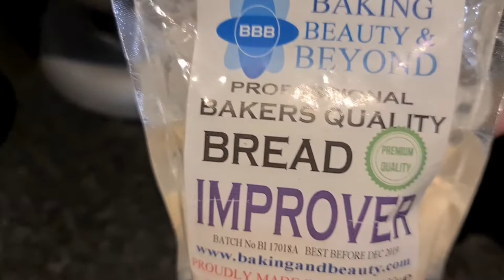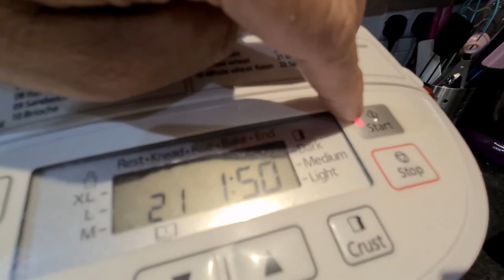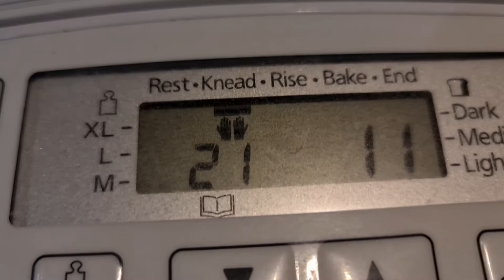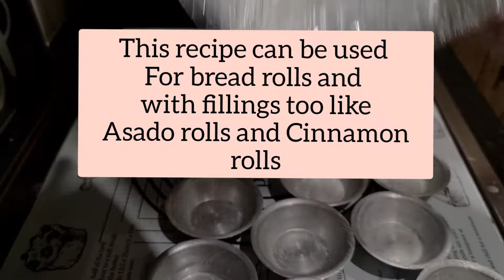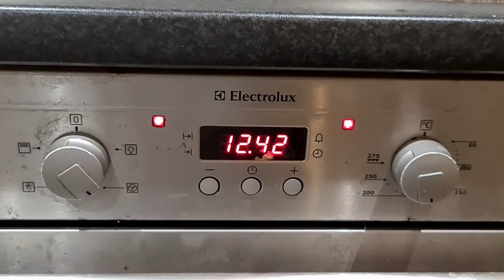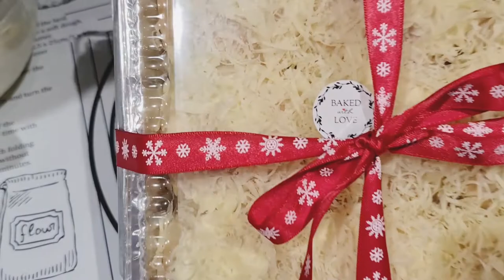SUPER SOFT ENSAYMADA BREAD WITH MASHED POTATO | MASHED POTATO BREAD RECIPE USING BREAD MAKER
Ingredients:

1 1/4 fast acting dry yeast
350 grams strong white bread flour
50 grams mashed potato flakes (plain)
1 teaspoon salt
4 tablespoon sugar
180ml water
2 medium eggs (100 grams)
120 grams butter cubed divided into to parts
1/4 teaspoon bread improver (optional)

mashed potato bread, mashed potato bread recipe, mashed potato bread machine recipe, mashed potato bread rolls, mashed potato bread in bread machine

Hi I am Joyce, a Filipina married to a British guy living here in London United Kingdom. My channel is about my life, family and my cake decorating and baking  journey.
I've  been working in the food service industry for over 10 years and . I am presently running a coffee shop as my permanent job. I have a bachelors degree in business administration but since I really love making cakes, I've taken Cake Decorating and Sugarcraft at Harrow College in London. I also took loads of online and paid tutorials  master classes to become a level 3 multi-diciplinary cake decorator. I love baking and making cakes for the people i love and I wanna share them with you!  Life is like a piece of cake so on my channel you will get to know me more and my fun family!
Being a cancer survivor in 2011 I support some small charities and  the Cancer Research Institute. I also help my big family in the Philippines.
If you want to help, you can become a member by clicking the join button or send any amount through my paypal account

Be my Channel member and see perks!